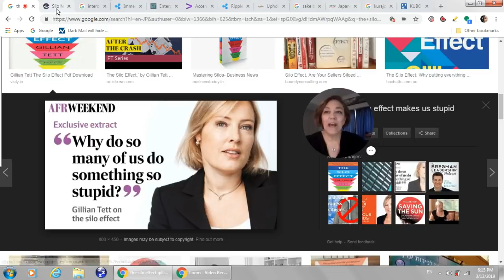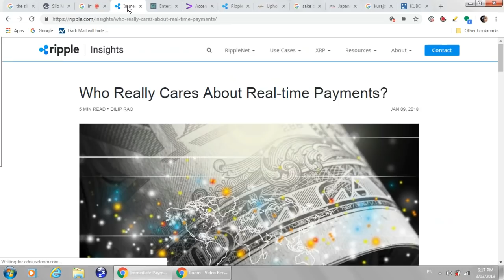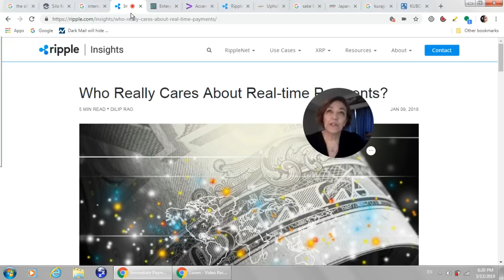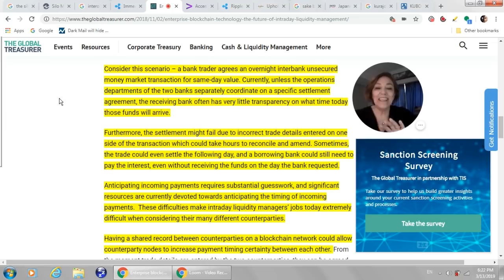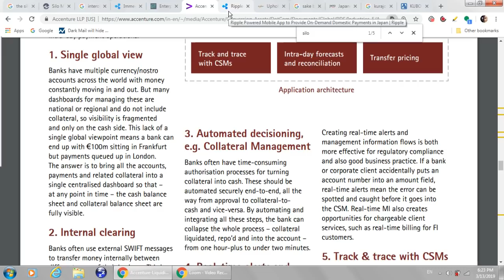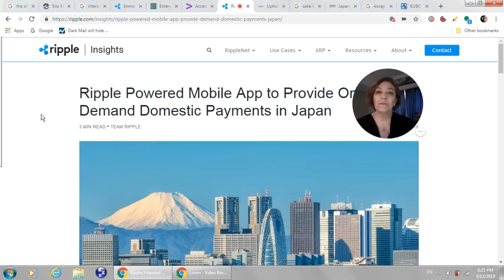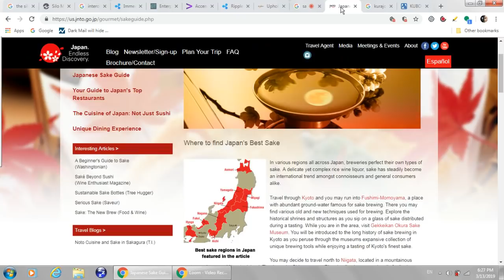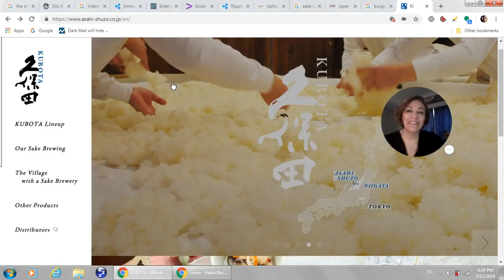Interoperability vs Silo, Ripple XRP provides shared domestic & cross-border payment services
A great read about how Ripple provides the architecture for interoperability and XRP as a on-demand bridge asset for Banks World Wide.

or send XRP directly to:
 rPEPPER7kfTD9w2To4CQk6UCfuHM9c6GDY